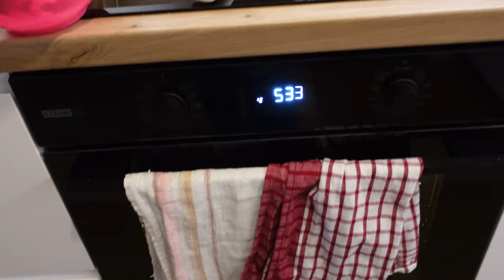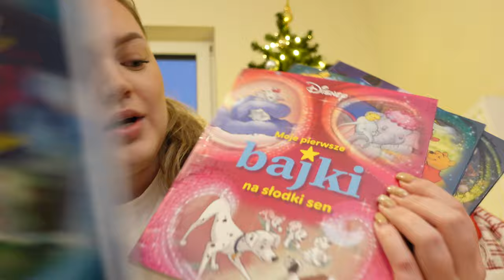VLOGMAS PIECZEMY CIASTO 🥧 I PAKUJEMY PREZENTY 🎁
Jabłka
1.5kg renety pokroić i upruszyć w garnku
dodać cukru do smaku
1 kieliszek wody

Kruche ciasto na spód
3/4 masła roślinnego (tego małego)
2.5 szklanki mąki pszennej 450 tortowej
1 szklanka cukru
2 łyżeczki proszku do pieczenia
1 opakowanie cukru waniliowego
1 łyżka śmietany gęstej 18
3 żółtka (białka zostawić)

Kruche ciasto na wierzch
1 szklanka mąki
Resztka masła
1 żółtko (białko zostawić)
1/3 szklanki cukru

Piana
4 białka
2 łyżeczki kiślu cytrynowego
0.5 szklanki cukru

Piec 50 minut w 180 stopniach
Po 15 minutach ciasto przykryć folią aluminiową